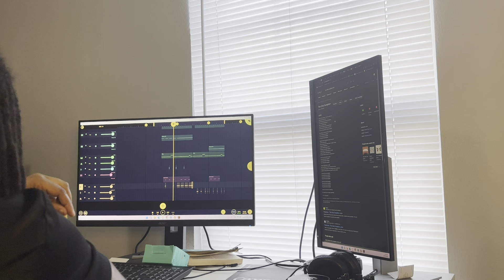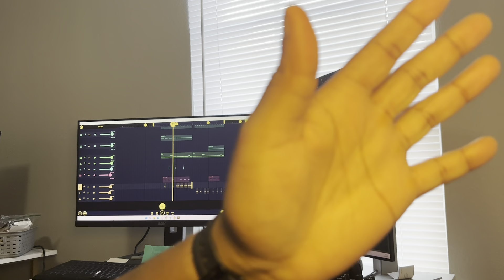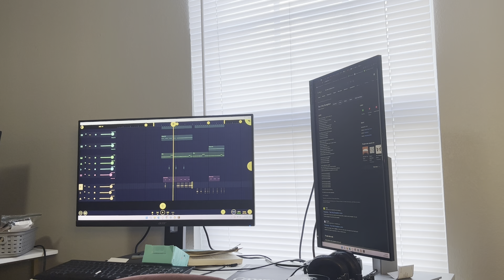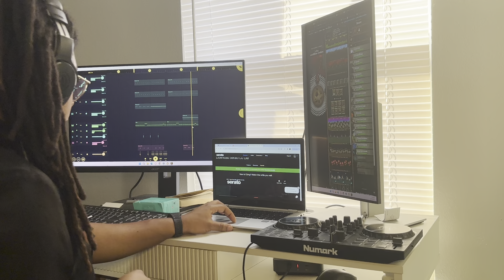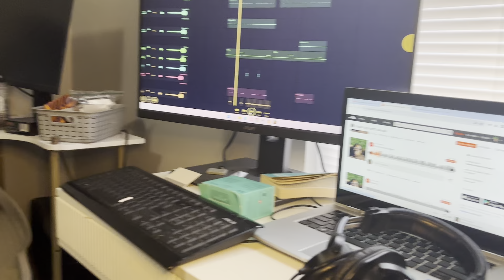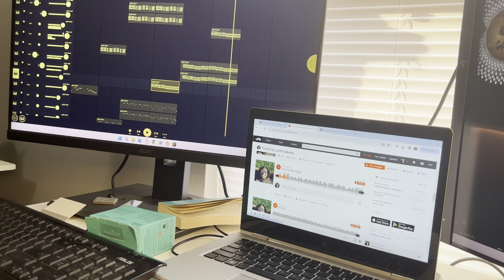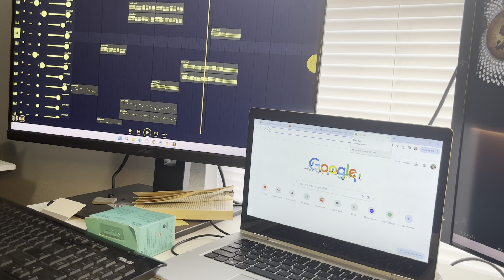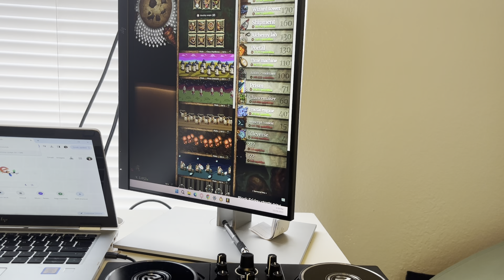my 5-9 after my 9-5 (the corporate musician’s tale, no distractions)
Anyways, enough of me rambling… I will see you… tomorrow

all songs made by me :)